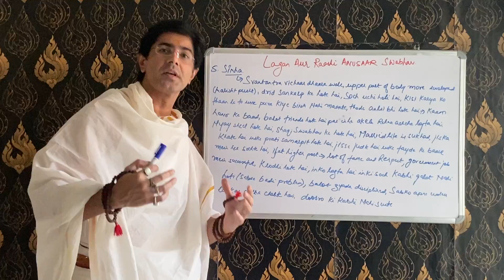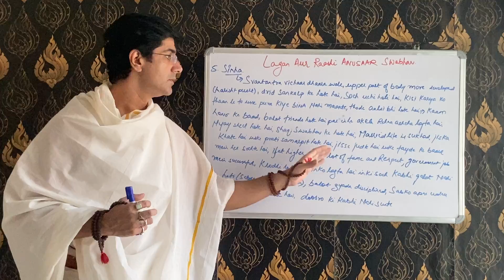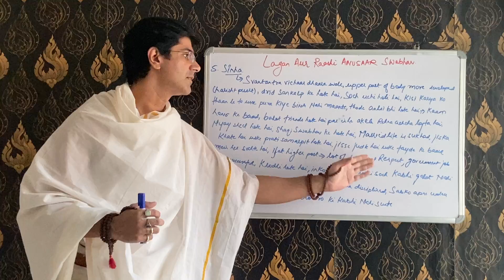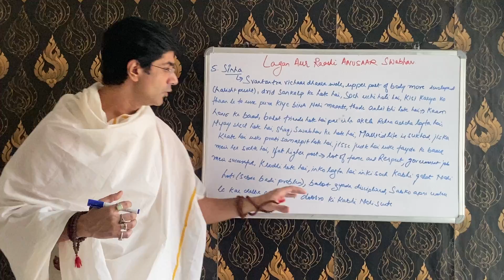jap naam episode 14- सिंघ लगन और राशि अनुसार स्वभाव